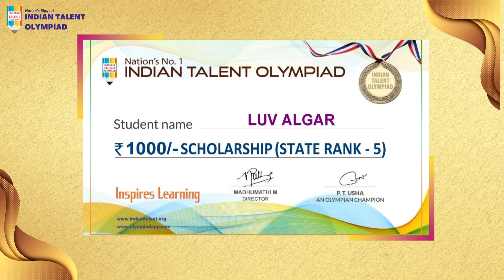ITO Olympiad State Topper 2021-2022- State Topper Rank 5 LUV ALGAR Jaipur Rajasthan